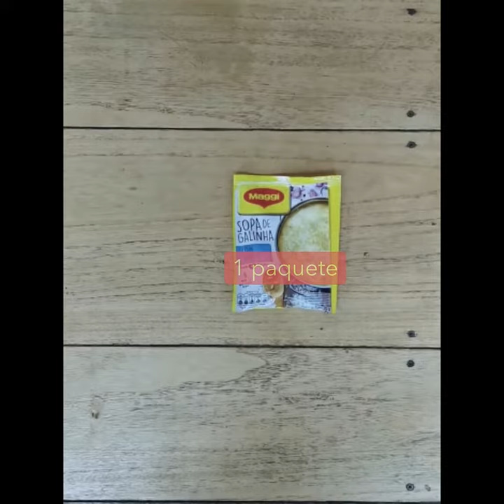Sopa de pollo y puerros OK